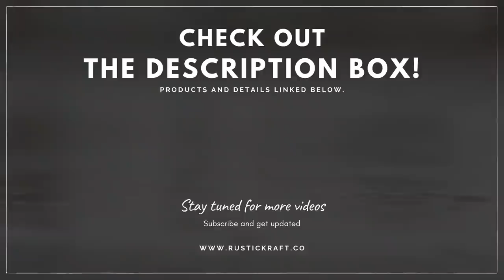Building an Awesome Fountain Aquarium Planter !!! (DIY)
In this video, I've shown you how to make a fountain aquarium planter with cement and styrofoam. The DIY cement project was made using cement and styrofoam particles thus it's strong & lightweight, making it 'those' ideas for the garden. read more...

Materials Used:

1. Cement
2. Styrofoam or Thermocol
3. Water Fountain Submersible Pump
4. 12V Adapter
5. Spray Paints - White, Brown, Black, Yellow, Green, Golden & Lacquer
6. 3mm Acrylic Sheet 10*15 cm
7. Silicone Gum
8. Super Glue
9. 10mm Water Pipe
10. 10 mm Pipe

Tools used:

1. Brush
2. Cement Trowel
3. Silicone gun

For waterproofing:

1. Waterproofing gum
2. Wood glue